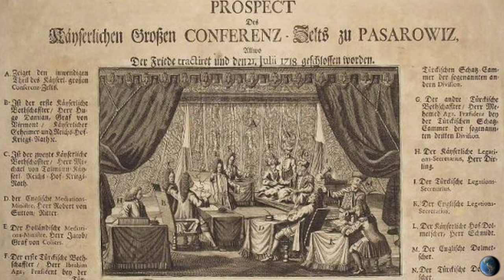TARA LUI PAPURA VODA